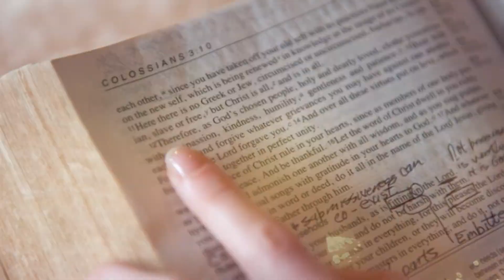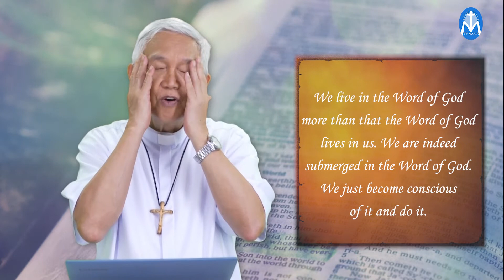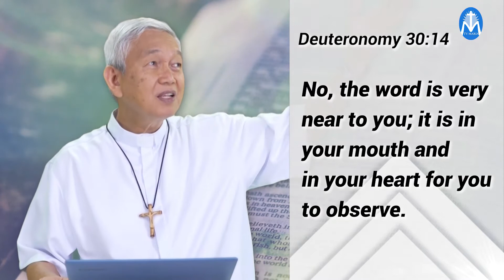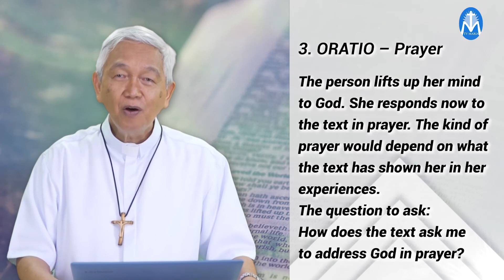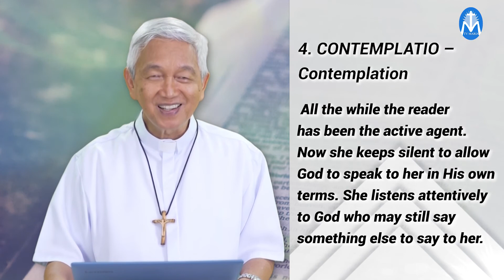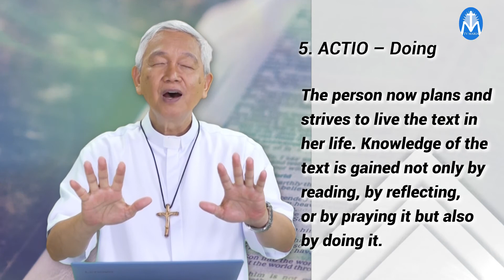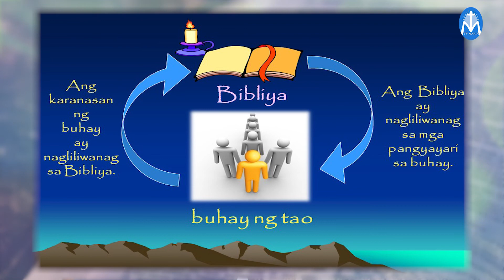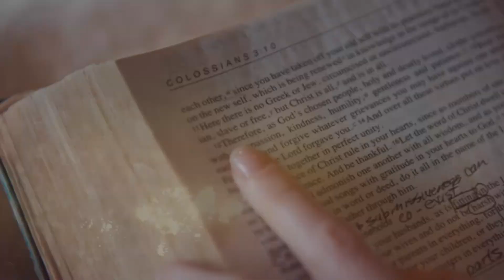Bukal ng Buhay Episode 19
TOPIC: The Word of God in Our Lives